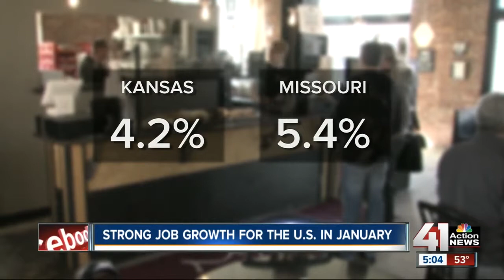Strong job growth for the US in January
There have been more employers hiring in the last few months than in the past 17 years.

41 Action News, KSHB, brings you the latest news, weather and investigative reports from both sides of the state line.